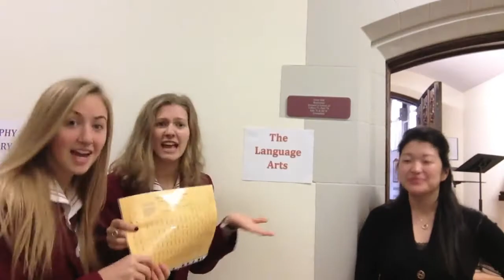BSS "Roars" About Chemistry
Who said Science can't be fun? Check out these chemistry enthusiasts as they explain (in song) why STEM at BSS is much more than the periodic table.